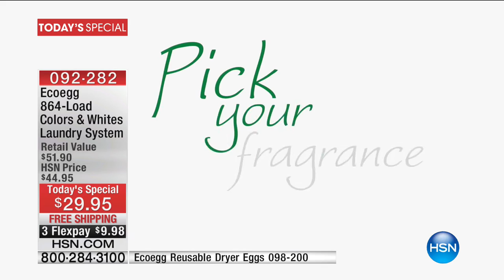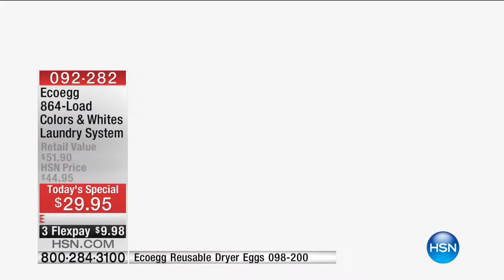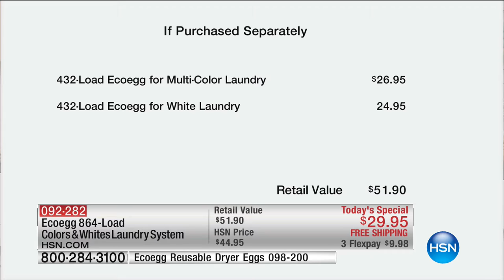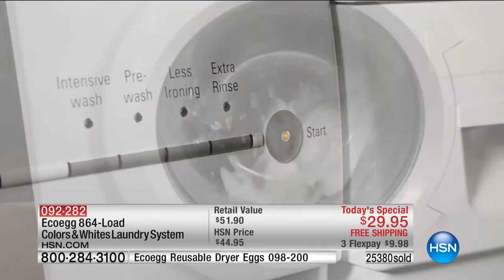HSN | Laundry Room Solutions 12.27.2016 - 11 AM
Clean, organize and refresh your home.